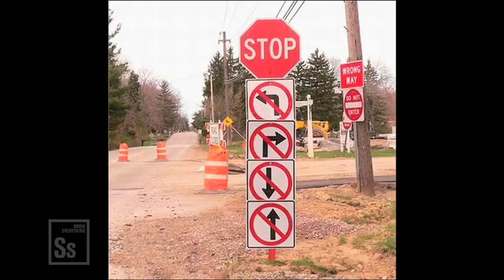Science in Seconds - Female Orgasm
What's the evolutionary purpose of the female orgasm?